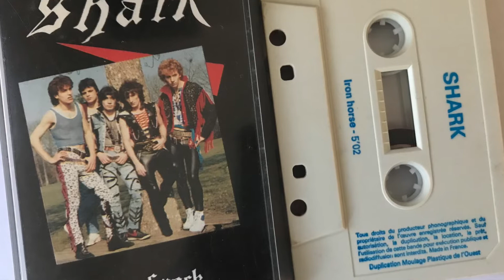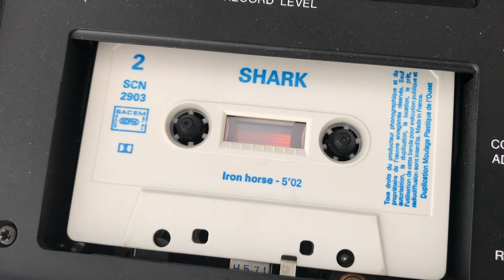Shark - Dream of rock K7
Shark groupe de Heavy Metal Speed de Nantes
Seconde démo 3 titres de Shark enregistré au studio Sarabande en 1989